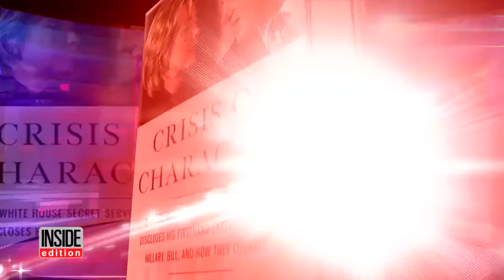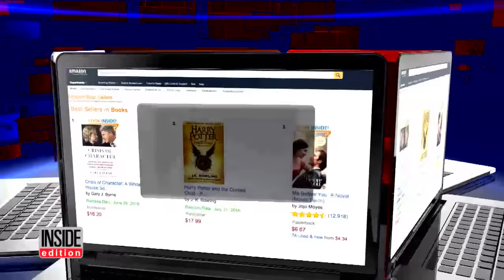Monica Lewinsky Had Jealous Meltdown Over Clinton's Other Affair, Book Claims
Monica Lewinsky was in the nation's spotlight when it was revealed she had an affair with former President Bill Clinton. A new book claims she was livid when she found she wasn't the only one. "Crisis of Character" written by Gary J Byrne, a former Secret Service agent. He wrote that not only were there other women making personal appointments with the president, but the star of the infamous sex scandal was furious upon finding out he was splitting his time.